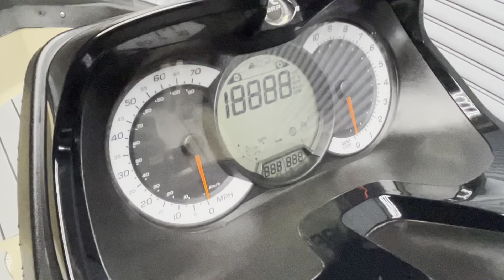RXT FISH 外観動画